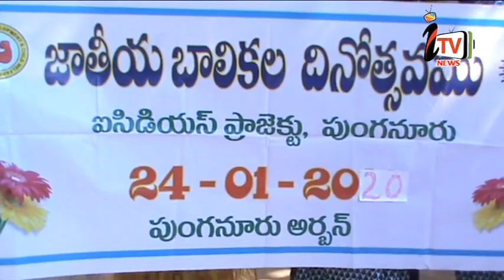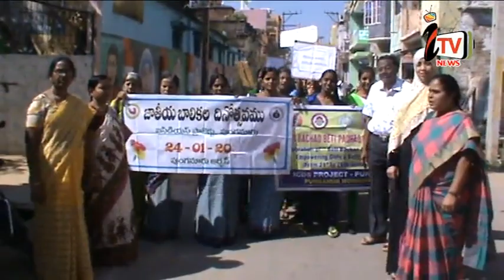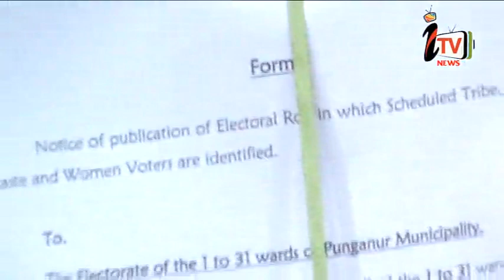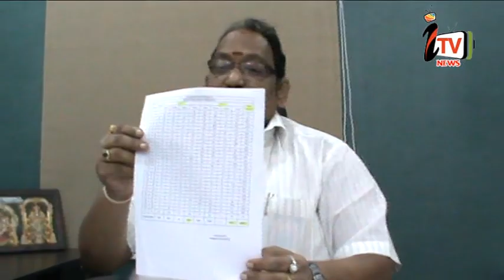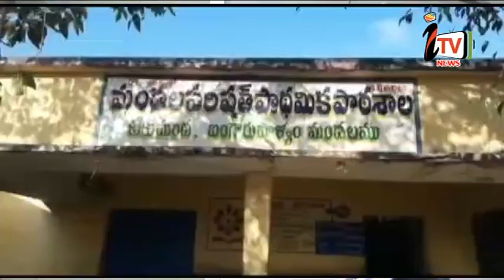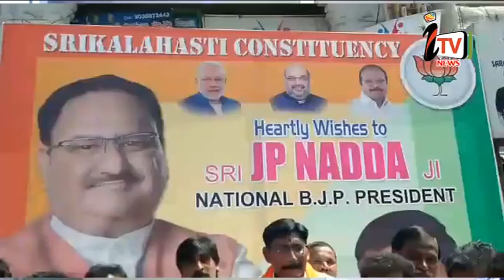i TV PUNGANUR NEWS 21.01.2020